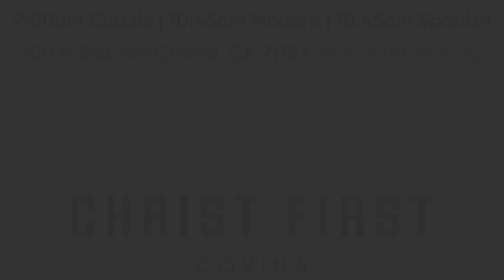Christmas Calls Wk 3